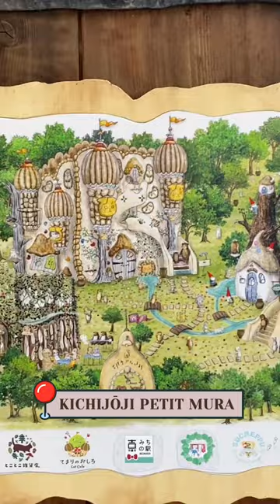MAIN2 KE KAFE KUCING TEMA GHIBLI DI JEPANG DAN BISA MAIN SAMA KUCING!!!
WIFE-LOG: JADI TOUR GUIDE KE TEMPAT2 FAVORIT BUAT TEMEN2 DARI INDONESIA DI JEPANG!